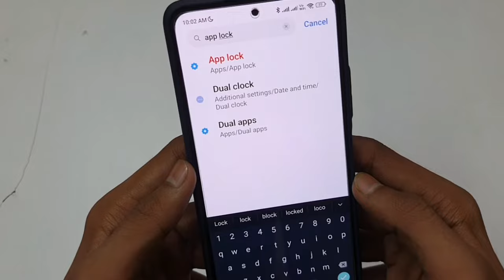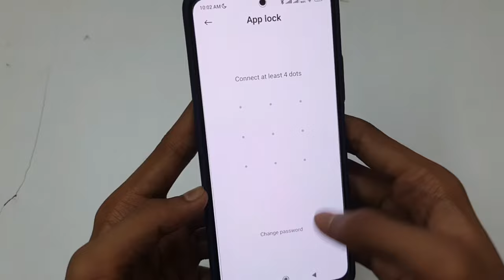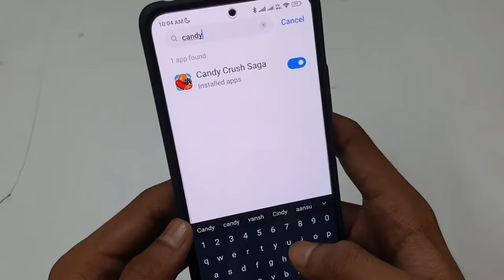Game Par Lock Kaise Lagaye | Kisi Bhi Game Par Lock Kaise Lagaye | How to Set Lock in Games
Game par lock kaise lagaye | kisi bhi game par lock kaise lagaye | game par lock kaise lagaye jaate hain